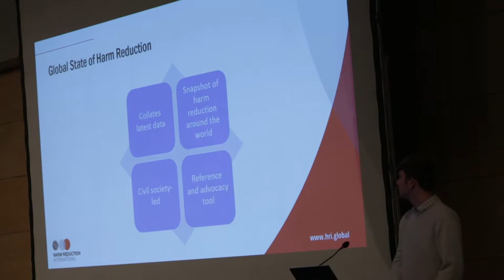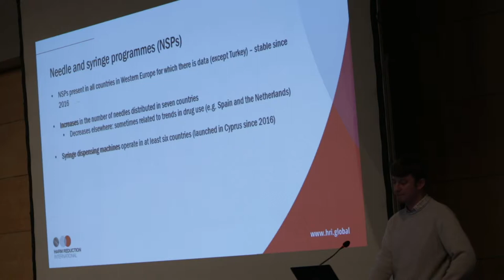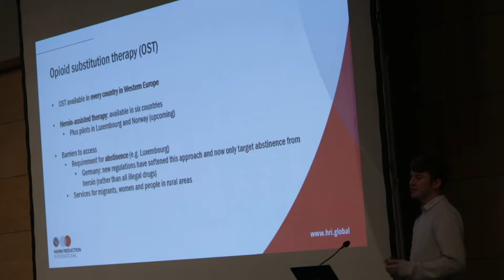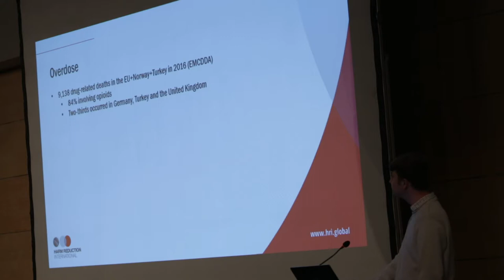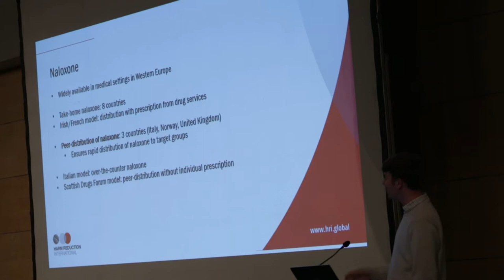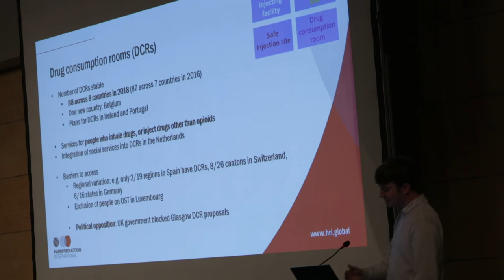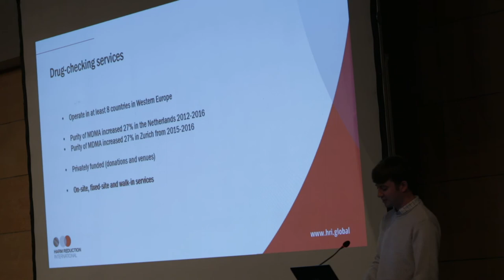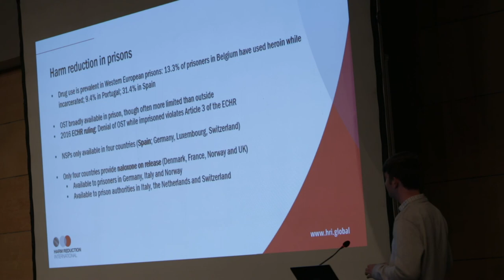Findings from the Global State of Harm Reduction 2018: A Focus on Western Europ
Sam Shirley-Beavan, Harm Reduction International, UK